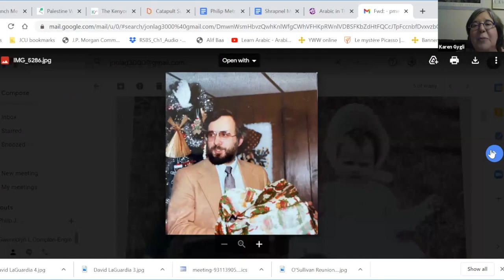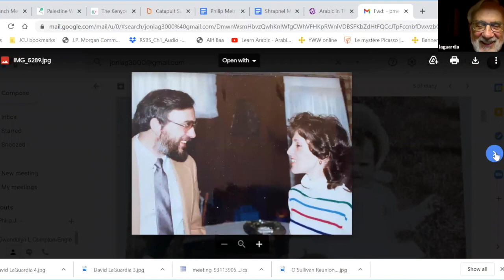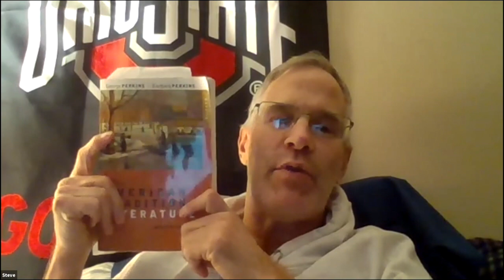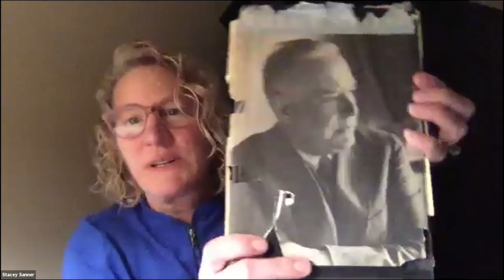Last Lecture - David LaGuardia, Ph.D.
Please join us for the Last Lecture of David LaGuardia. The Last Lecture is a tradition where a person offers parting words of wisdom, and we're honored to invite you to Dr. LaGuardia's. David LaGuardia has been a professor of English at JCU for over fifty years, during which time he has served as Chair, Dean of the College of Arts and Sciences, and Provost of the University. He published a study of the poet Wallace Stevens--Advance on Chaos: The Sanctifying Imagination of Wallace Stevens (1983)--the winner of the Brown University first book prize. Central to his longtime service to the university is his profound engagement with students, who spend hours talking not just about Faulker, Hemingway, and Morrison, but about how this work connects to their own lives. He is a treasure to the university, and he will be missed when he retires at the end of the semester.